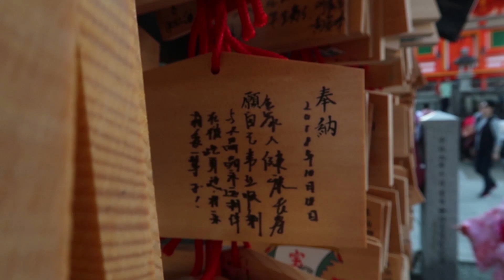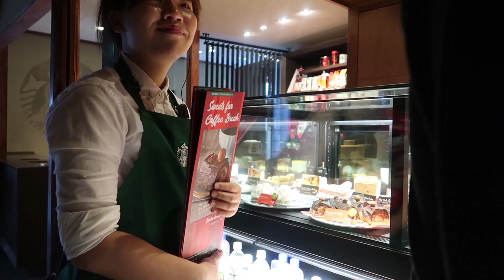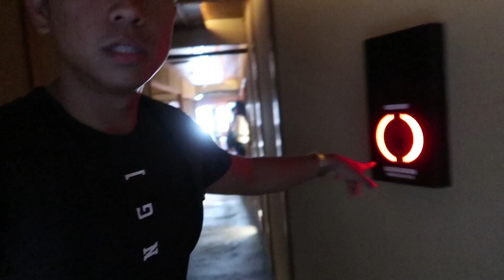I FOUND THE OLDEST STARBUCKS IN JAPAN | Kiyomizu-dera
OHAYO GOZAIMASU!

I am very astonished when I saw the different traditional infrastructure in Japan. It is amazing and historical. I discovered its different traditions that we should respect as tourists.

I also discovered the one of the unique branches of Starbucks here in Japan. It is a traditional building from the outside and very modern inside. Come and join me as I discover the beauty of the Land of the Rising Sun!

Thank you guys and continue supporting me and my channel! God bless!

💻 Like my official Facebook page: Norris John Vlog